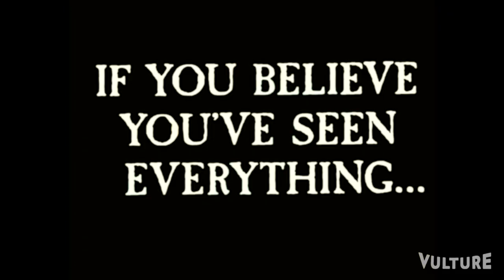"The Santa Clause" As Body-Horror Movie: "Vulture Remix" Episode 23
This Christmas, hold your loved ones tight while you recoil in terror at a reimagining of the charming Tim Allen holiday hit "The Santa Clause" as a David Cronenberg-esque body horror nightmare.

Come back for more Vulture Remixes on Mondays! And watch our past remixes: